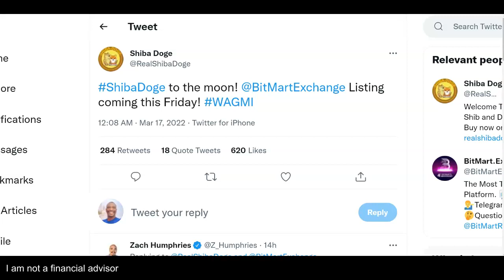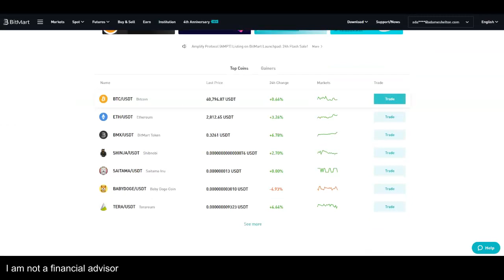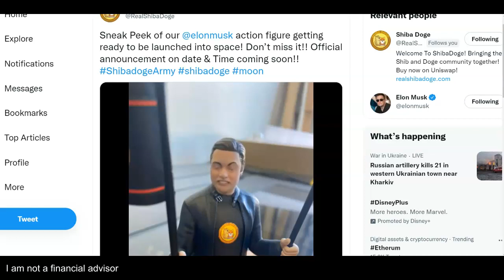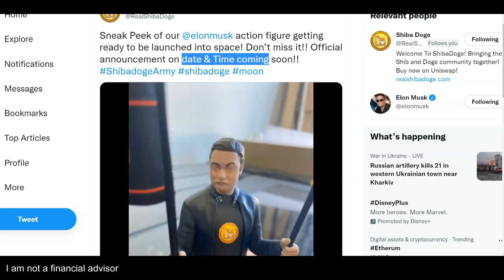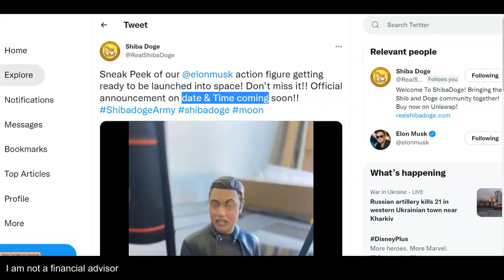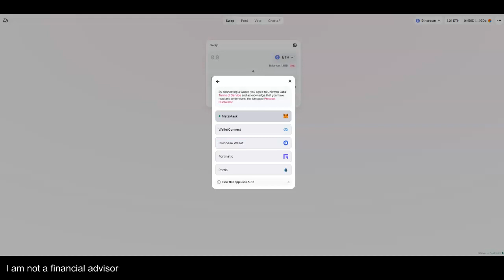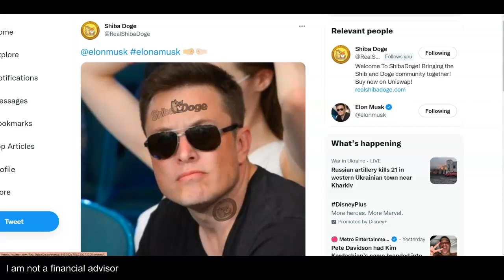ShibaDoge Listing on Bitmart March 18th - ShibaDoge is Ready To Explode!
✅ Click on the link below to Register on Bitmart!

ShibaDoge:
Created by Shiba & Dogecoin whales are a community coming together for the greater good of both communities.

Watch This Video Next:
How to Buy Shibadoge on Hotbit - Very Simple | Adam Shelton